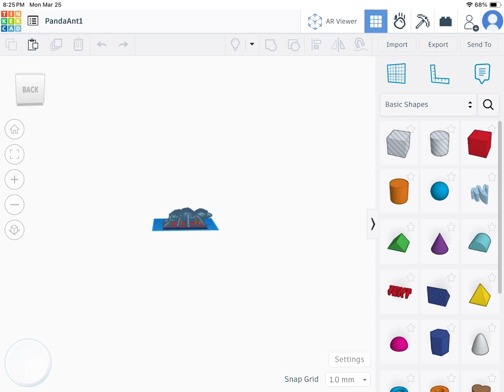PandaAnt1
3D printable model of Panda Ant in TinkerCad. Music from Life on our Earth the idle game.